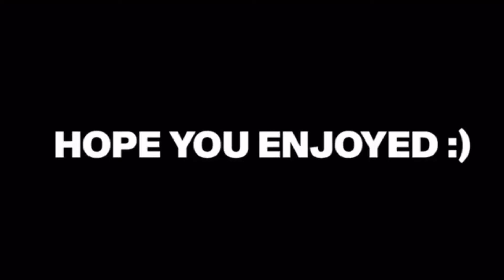Ep5: Pop The Least Attractive Persons Balloon Or Find Love (LITS) 😳❤️‍🔥💐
Welcome to the fifth episode of Love In The Spotlight where my friends go on a blind date to find true love ❤️

Kindly hit me up on Instagram ​⁠